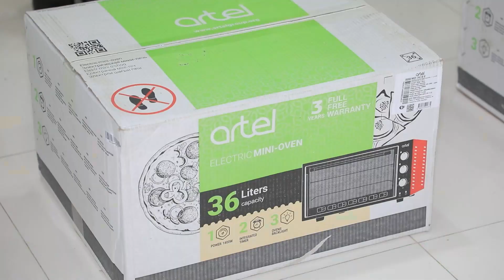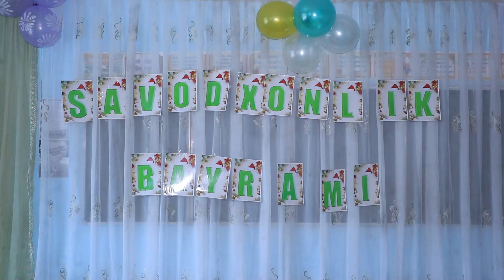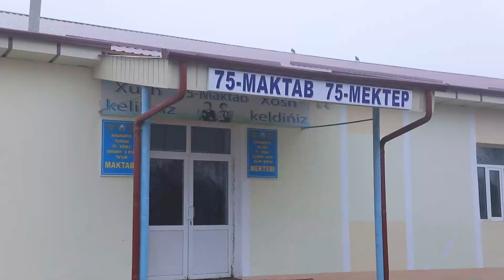Yangiliklar 30 12 2022